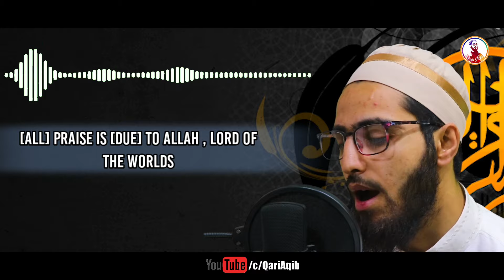SURAH AL FATIHA (01) | Qari Aqib | Beautiful Quran Recitation With English Subtitles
Everyone! Here's FULL QURAN RECIRATION . In this Playlist you will hear Beautiful, Emotional & Heart Soothing Recitation...!!

All Rights Of The Audio & Video Production is Reserved for Qari Aqib (channel). Hence, it's Not Permissible too  opying,  Re_Recording or Broadcasting Without Our Permission. However, you May Share This Production in Our Platform of Social Media Platform...!